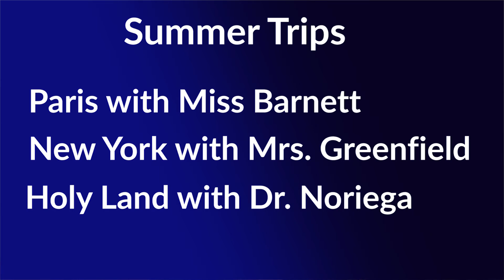Morning Announcements 9/23/15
Berean Christian HS Morning Announcements
Dated: 9/23/15